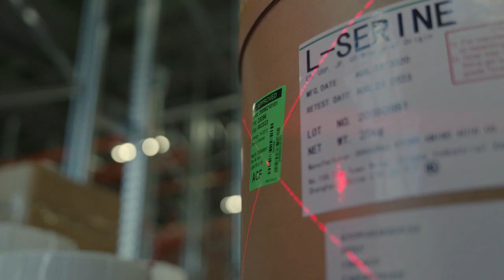Fujifilm New milestone Life Science Manufacturing